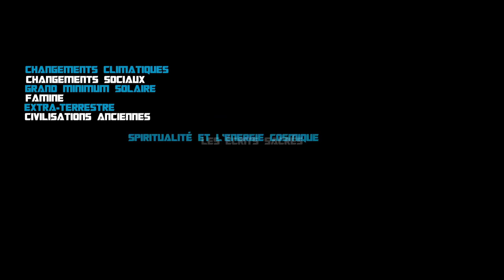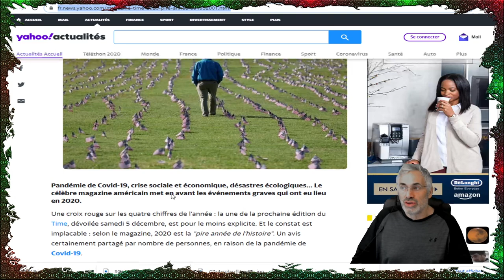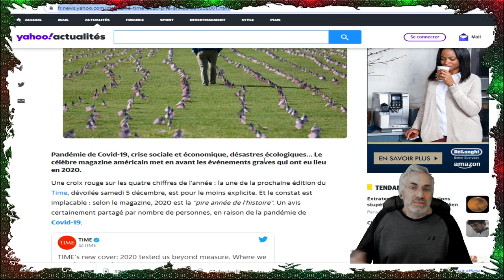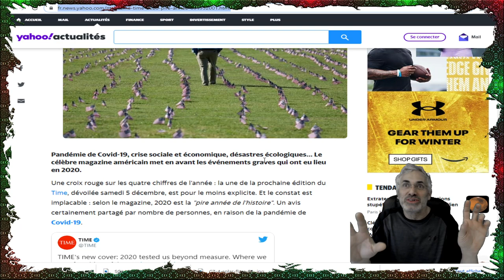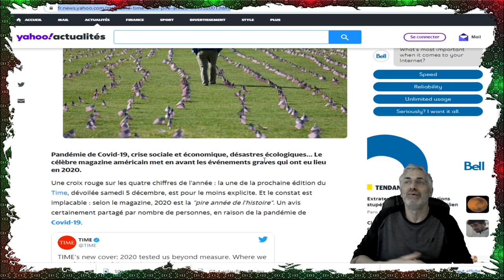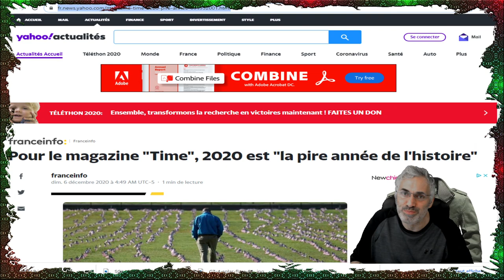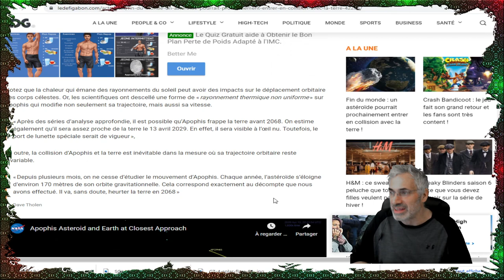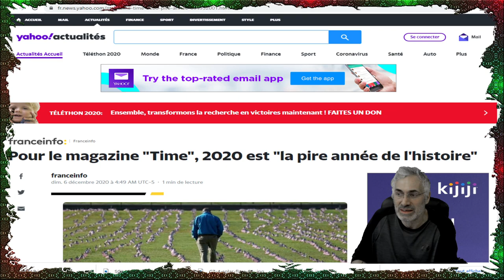l’astéroïde « God of Chaos » risque d’entrer en collision avec la terre; «Apophis », 340 mètres.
LIEN MUSICALE;Whole Tone Limbo
Ambient
Dark
Godmode
1:50